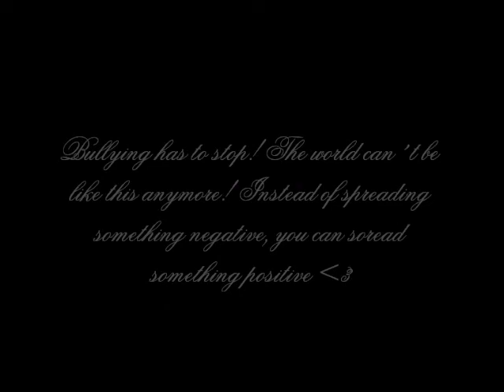BULLYING IS NOT OKAY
Hello everyone! I don´t have words to describe this tragedy that´s going on in this world. Byllying HAS to end! I want to be a rolemodel for pepole and show that it´s OKAY to be who you really are! We are all unique and beautiful in our own way. I´m willing to help you who has benn bullied to feel better! You are just AMAZING!! You wievers mean a lot to me!